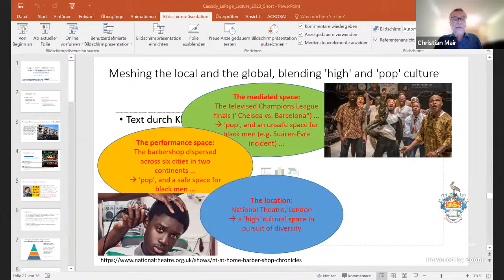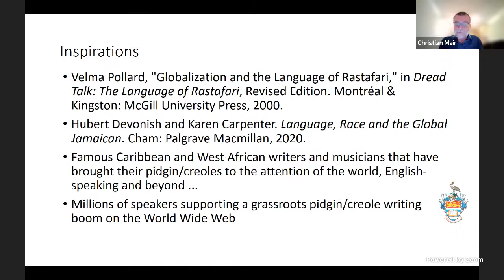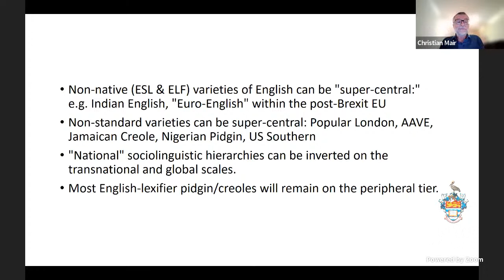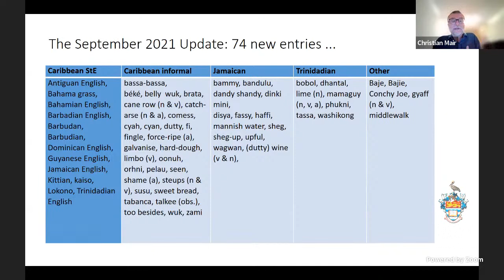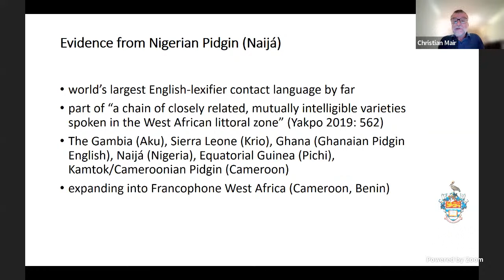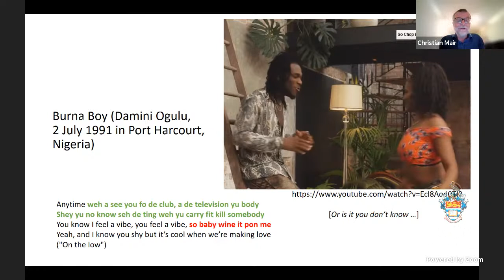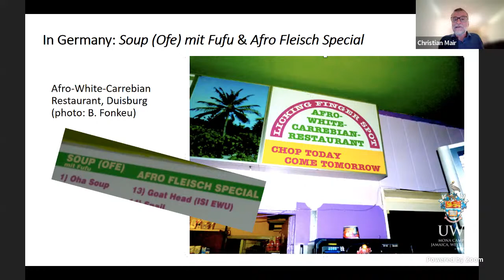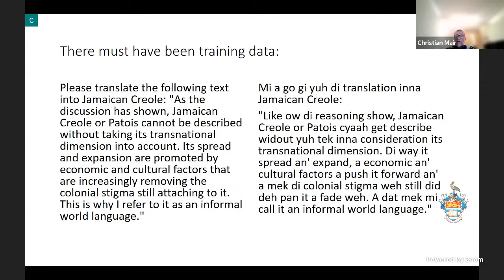9th Cassidy-Le Page Distinguished Lecture